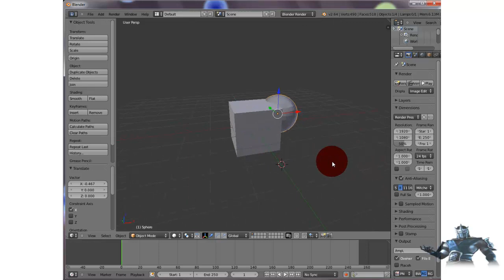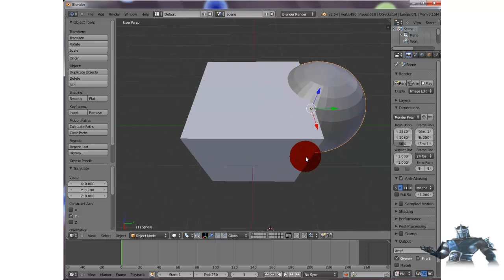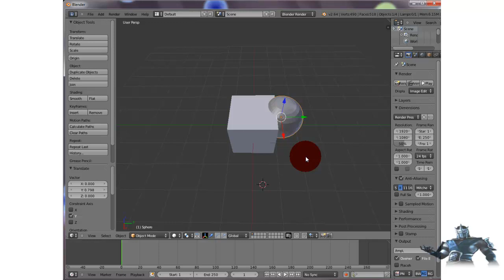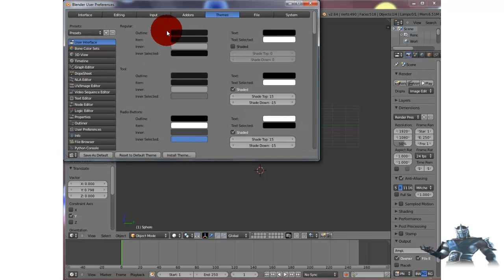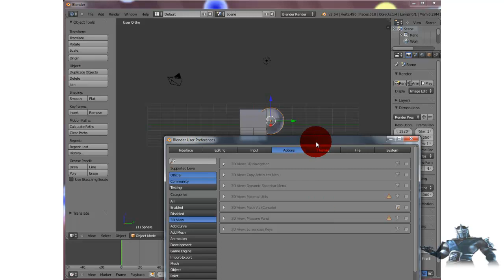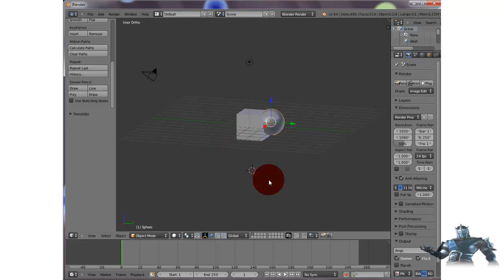[tuto blender] 3 les touches racourci du clavier